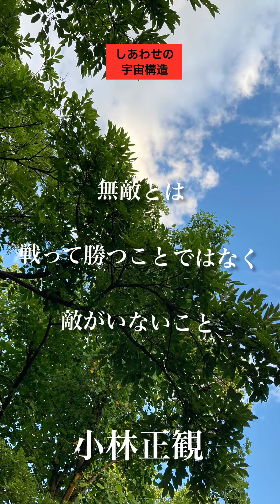〜無敵とは、戦って勝つことではなく、敵がいないこと〜 小林正観 《朗読》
『しあわせの宇宙構造』より